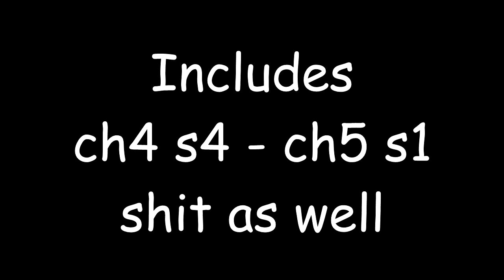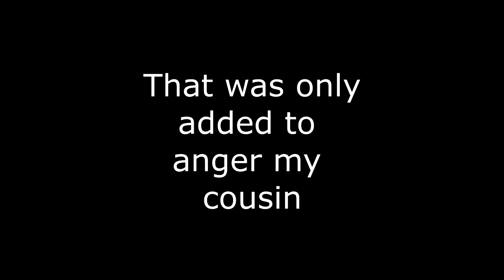Fortnite clips again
Idk why the video ends prematurely but it does
thanks vegas